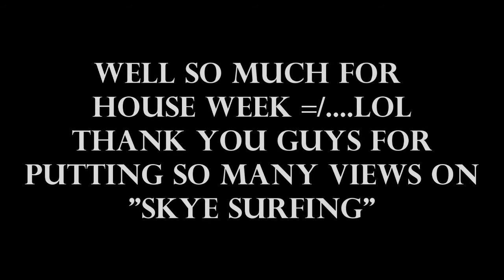[Sound Driven] D-Way - Wages of War (Rap Remix)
JUST DO EVERYTHING. and check out K-Skye and VMS